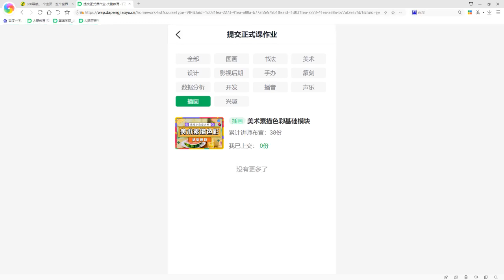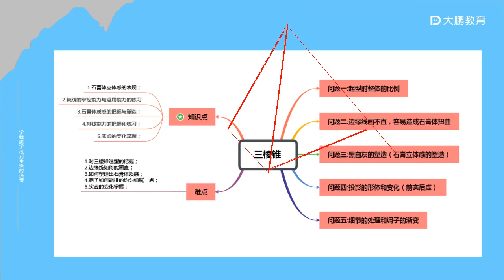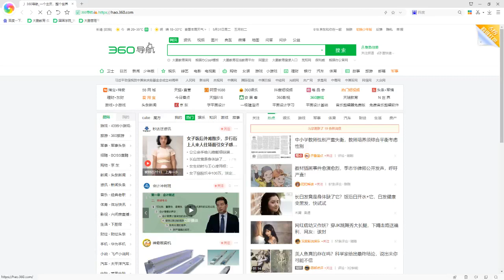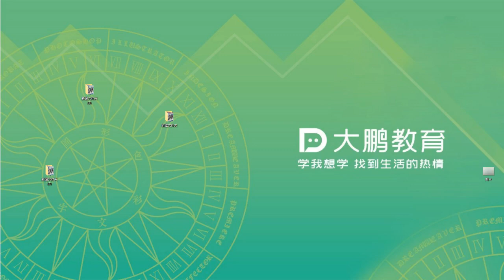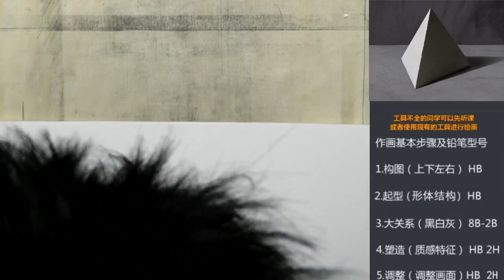插画-美术素描色彩基础模块 003 【作业点评】